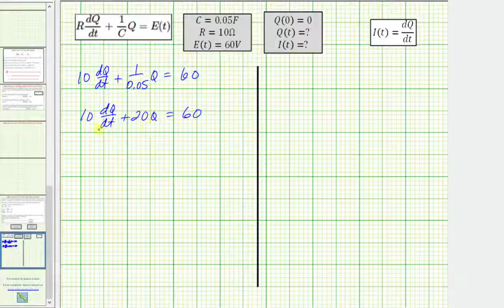Aplicación de ecuación diferencial separable: Ley de Kirchhoff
Este video explica cómo resolver una aplicación de la Ley de Kirchhoff usando una ecuación diferencial separable.